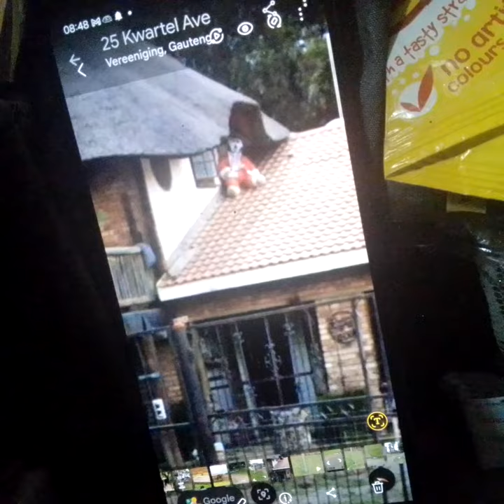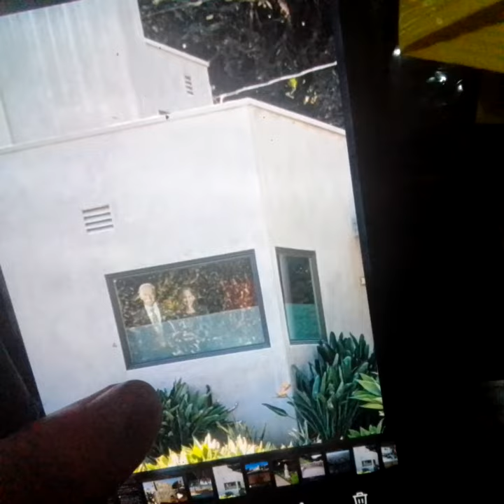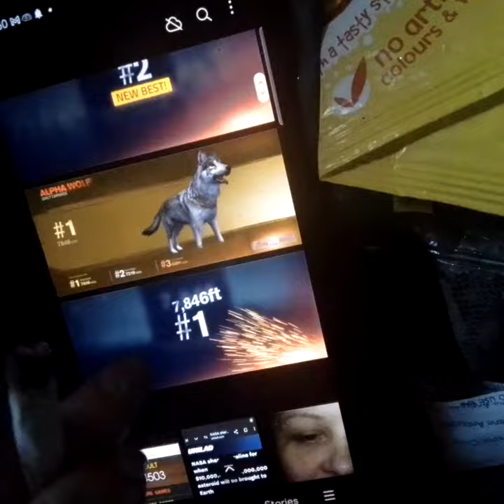speaking of dolls